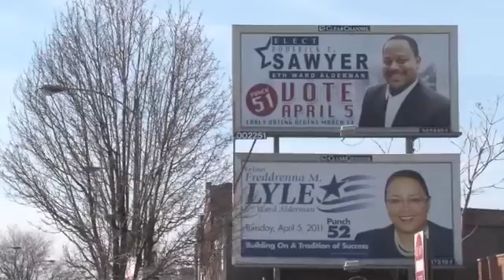Progress Illinois: Lyle Battles Sawyer Legacy In the 6th Ward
Candidate Ald. Freddrenna Lyle and Roderick Sawyer discuss their race for 6th Ward alderman.